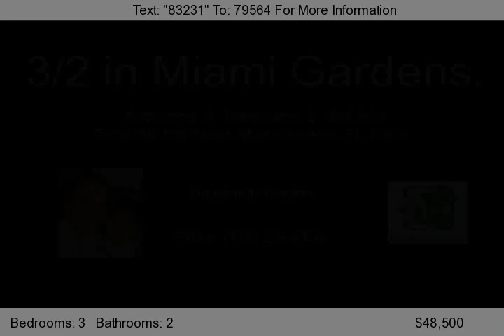2930 NW 166 Street, Miami Gardens, FL 33054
This property is larger than tax rolls.     It has upgraded electric and central A/C.     The kitchen is in decent shape with stove and refrigerator.     The property needs roof, ceiling repair, flooring, patch, paint, bathroom work and other general cosmetics.     It is located just East of St. Thomas University.